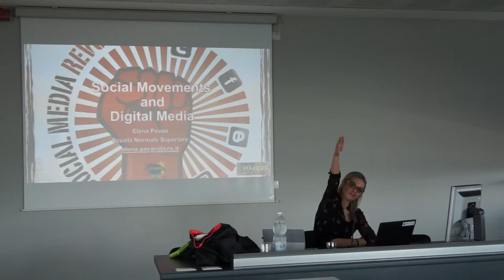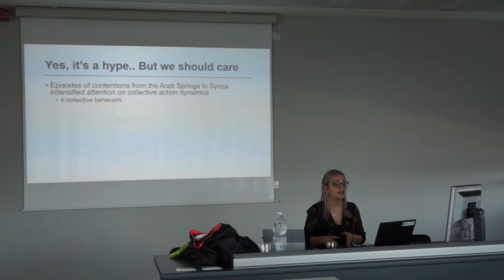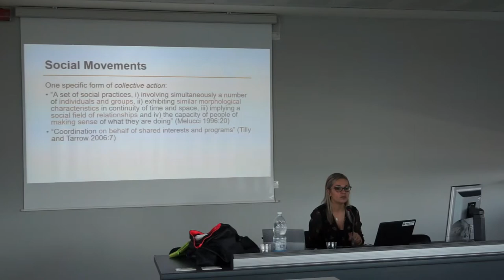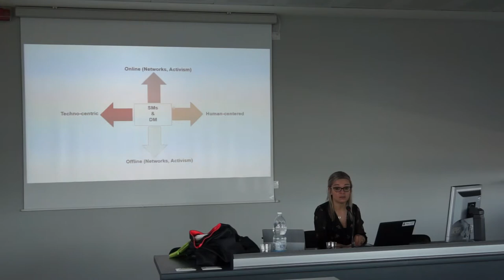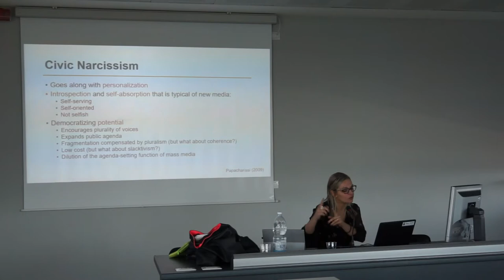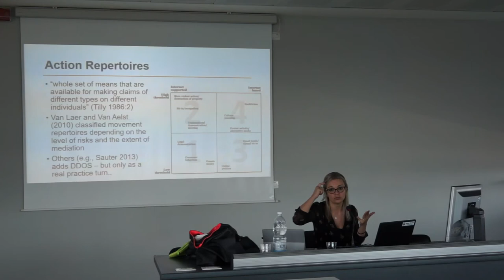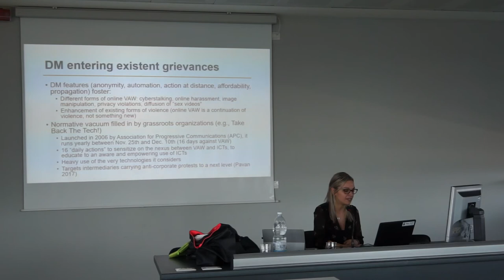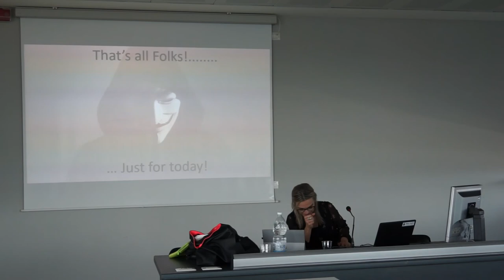Elena Pavan: Social Movements and Digital Media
Elena Pavan, Scuola Normale Superiore of Pisa (Italy)

From the doctoral course at Politecnico di Torino: "Topics in Internet & Society Interdisciplinary Studies".